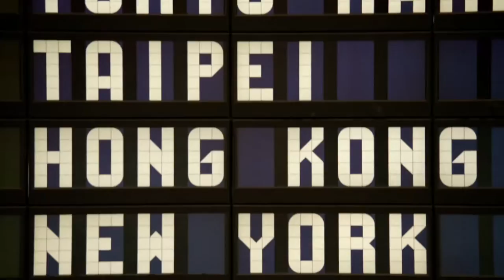Neos Air - Video Corporate 2016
OpenEyes Film è una casa di produzione cross-mediale specializzata nell'ideazione di format televisivi e web series, nella produzione di video corporate e nella redazione di magazine tematici.